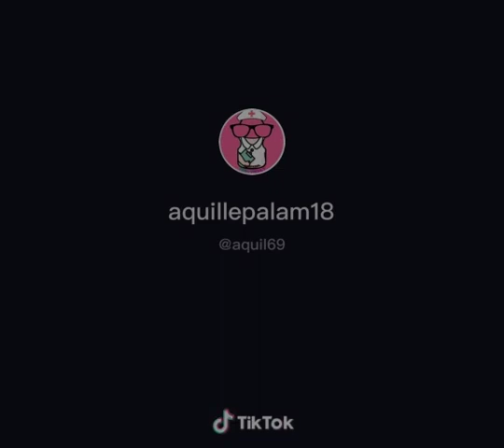umamin na ang mahal na pangulo September 21,2022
may aaminin din ako sa mahal na pangulo,itong dalawa kung kasama ko,